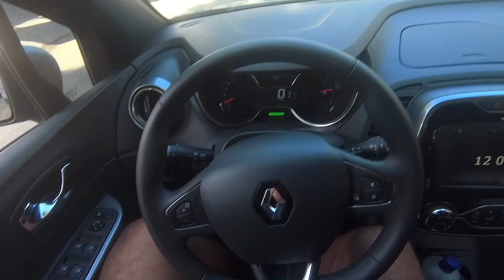PRIMEIRO ROLE COM O CARRO NOVO!! *mostrando o lugar que vamos fazer videos*